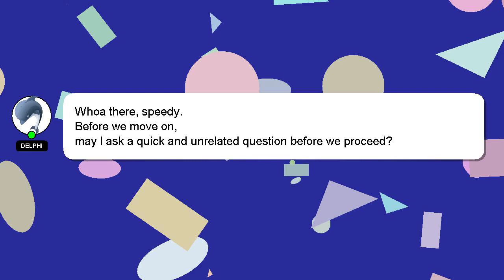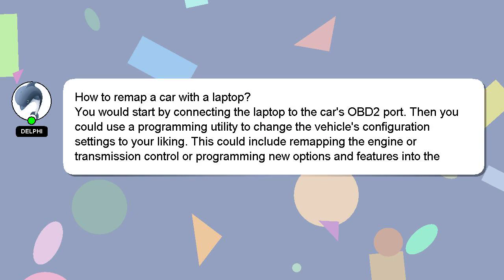How to remap a car with a laptop?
Here's a brief description of who I am, Salutations, my name is Delphi. Let me aid you in resolving any queries you may have. - How to remap a car with a laptop?

Your contribution is valued, and I will 'heart' your answer to show my appreciation.

*2 What we are experimenting :*